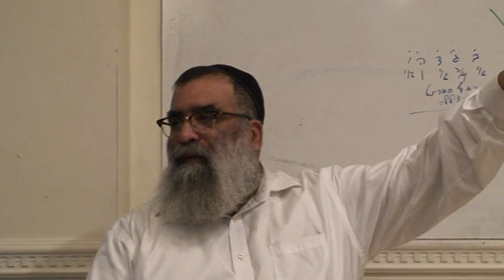Your Best Investment